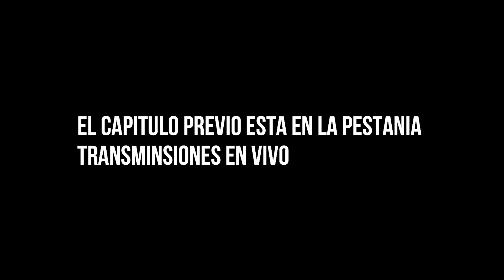Capitulo 10 Salón de los Espejos (Parte 2) Yegor y Leena